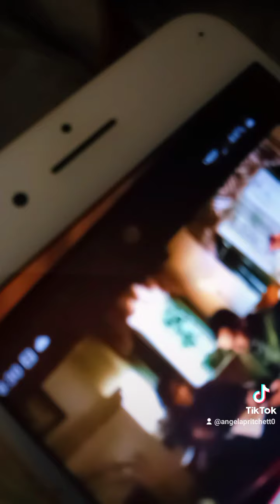My 712th TikTok - Daisy Want Me To Sing You A Song 98 Degrees Edition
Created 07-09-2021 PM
Uploaded July 27th 2021 AM

Created With My LG Stylos 6

@ My Brother.& Nephew
@ 98 Degrees